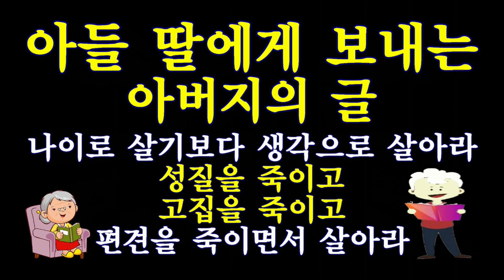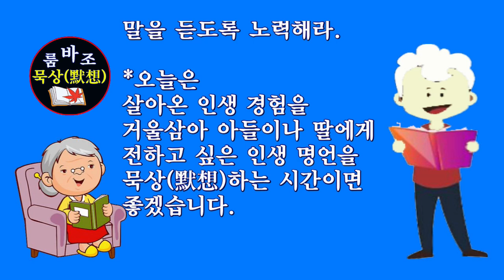성질을 죽이고/고집을 죽이고/아들, 딸에게 보내는 아버지 글/묵상(默想)글